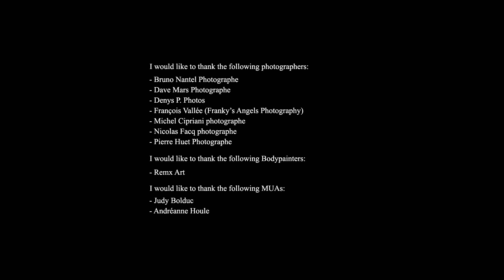2018 Maxim Covergirl Contestant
Hello, my name is JessyLee and I will love to be the next Maxim CoverGirl.

You can vote for free every day and also. Simply press the "Warrior Vote" button. The minimum amount is $10 USD and $1 = 1 vote. This would be greatly appreciated.

Thank you for your support and Enjoy this little montage of my work as model.

JessyLee xox